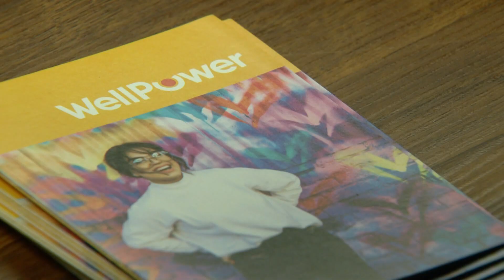Underground Music Showcase to offer mental health resources to artists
Denver's biggest multi-day music festival kicks off this weekend and this year they plan to focus on a mission of mental health and sobriety.

9NEWS (KUSA) is located in Denver, Colorado.